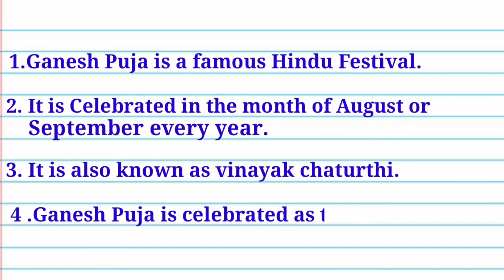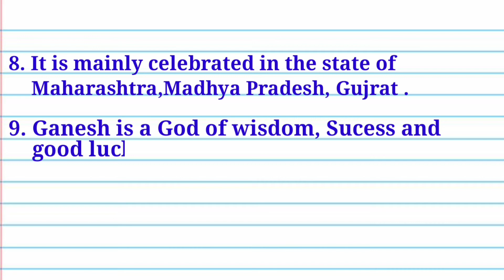10 lines on Ganesh Puja in English /Essay on Ganesh chaturthi/Ganesh chaturthi Essay writing.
Hello friends
 In this video we will learn how to write 10 best lines on Ganesh chaturthi or Ganesh Puja in easy.
 #10 lines on Ganesh Puja in English.
# Essay on Ganesh chaturthi./Ganesh chaturthi Essay writing.
 Thanks alot.